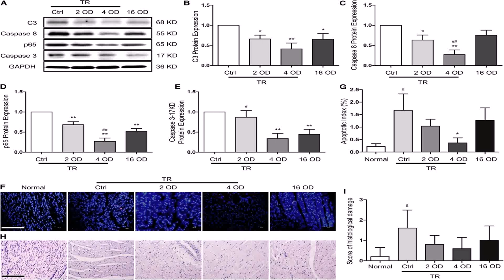Mother In Law Suite Garage Floor Plans